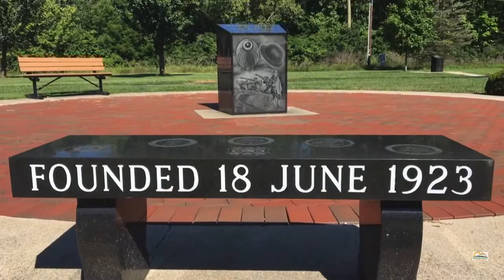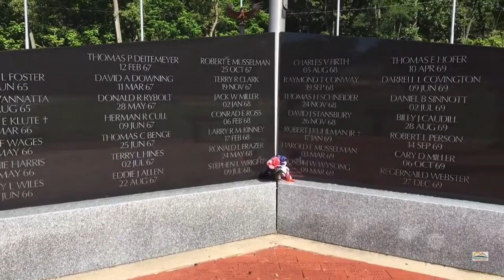Wayne County Veterans Memorial Park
A short tour of the Wayne County Veterans Memorial Park in downtown Richmond, Indiana. I always look for veterans parks, VFM halls, etc. while on road trips. Sometimes you find some great history. This memorial park has an excellent collection, several newer monuments, and is well-maintained. Let me know if you'd like to see more videos of the memorials and static displays I find.